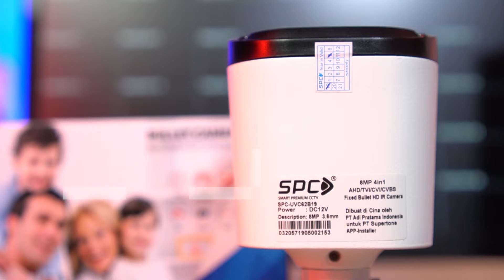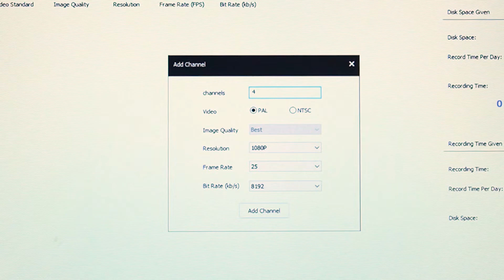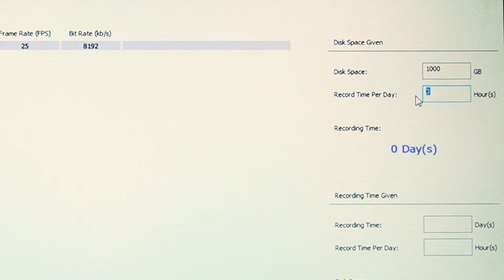5 HAL YANG HARUS DIPERHATIKAN DALAM MEMASANG CCTV - SPC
Halo Sobat SPC, ada 5 hal yang perlu sobat ketahui sebelum masang CCTV. Apa sajakah 5 hal tersebut? Tonton aja ya sob videonya.

Office:
Jalan Gajah Mada No.218 F/G, Jakarta Barat 11120